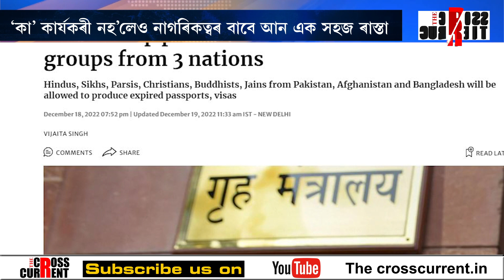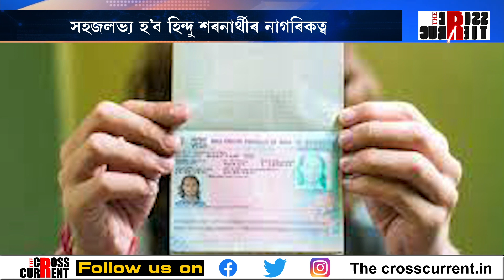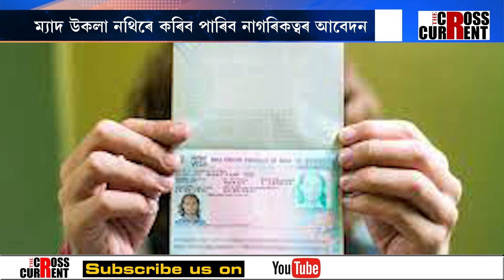সহজলভ্য হ’ব হিন্দু শৰনার্থীৰ নাগৰিকত্ব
সহজলভ্য হ’ব হিন্দু শৰনার্থীৰ নাগৰিকত্ব। বৈধ হ’ব ম্যাদ উকলা পাছপ’র্ট-ভিছা। ম্যাদ উকলা নথিৰে কৰিব পাৰিব নাগৰিকত্বৰ আবেদন।